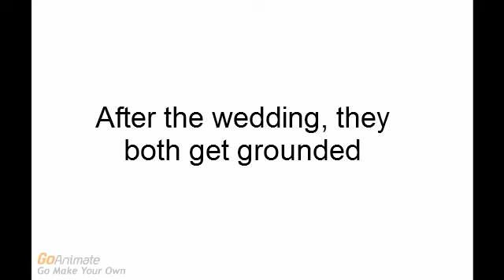Dora marries Caillou and gets grounded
My Valentine's Day Special!